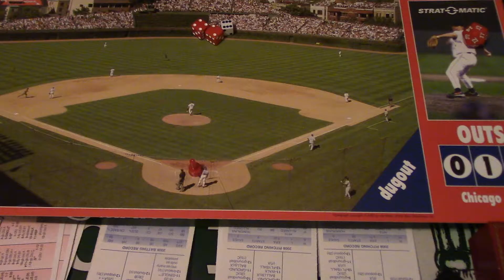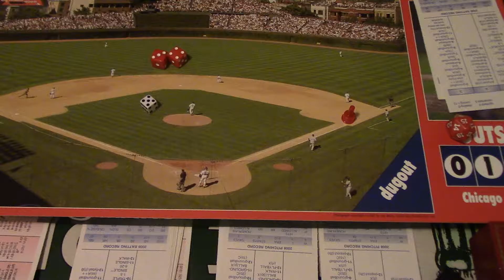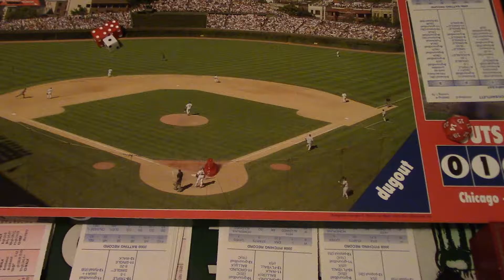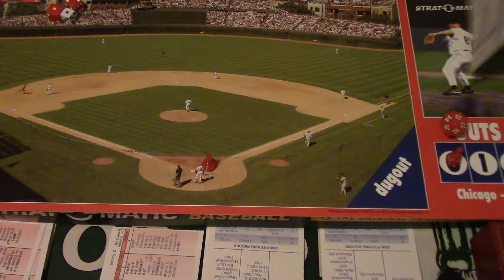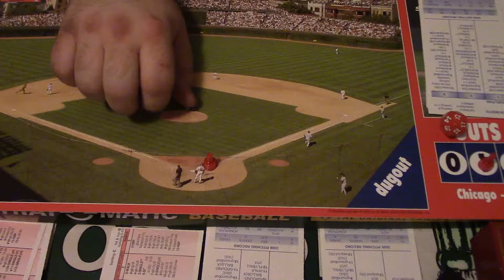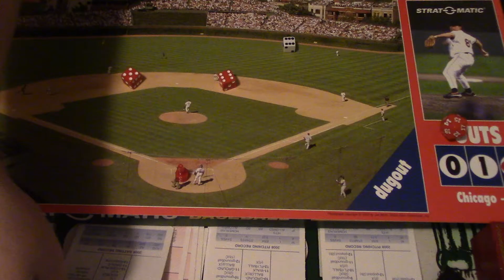Strat O Matic Baseball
Part 5 of 6 for he Series Phillies have the lead